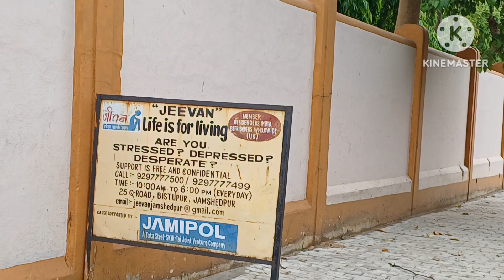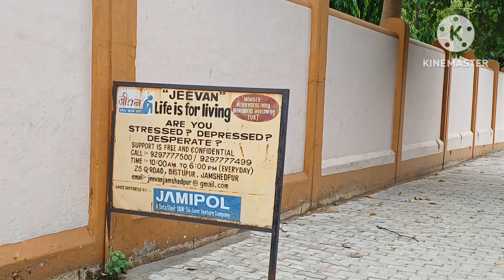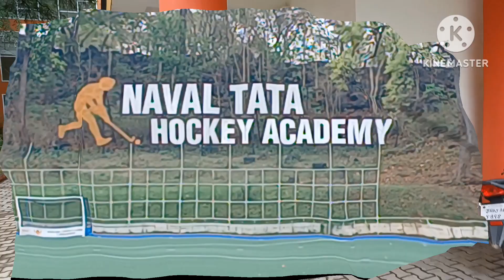আজ প্রথমবার তোমাদের দাদাভাই আমার Vlog এল...Firstime my husband In my vlog ...